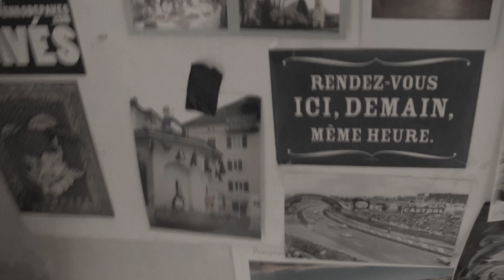Point de la prog' Mardi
Tous les jours la plage vous propose les coups de coeur des programmateurs du festival !